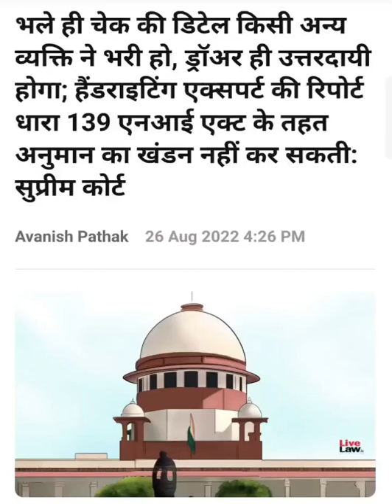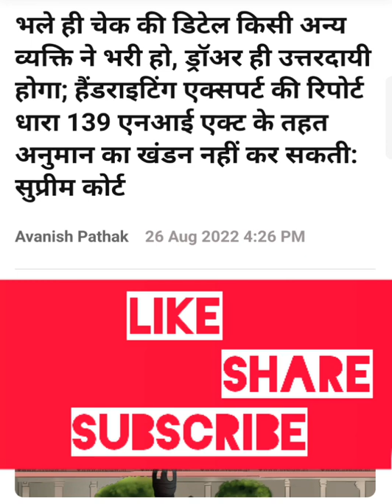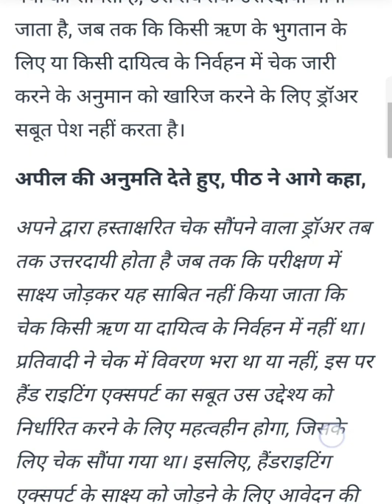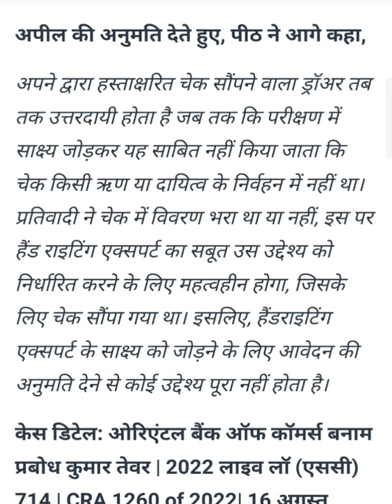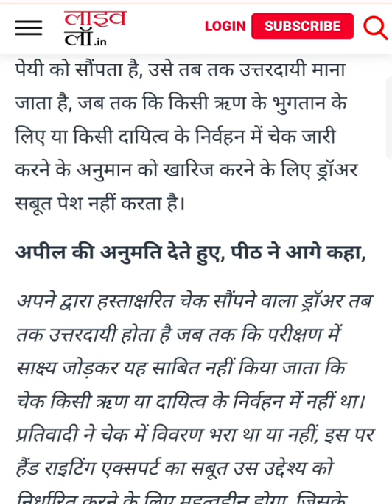Cheque Bounce।। Liability of drawer । Sec 139 NI Act।। चेक प्रदाता का उत्तर दायित्व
Cheque Bounce
चेक बाउंस
Liability of drawer
चेक प्रदाता का दायित्व
NI Act
Negotiable instruments Act
परक्रम्य लिखत अधिनियम
who is responsible for the cheque Bounce if the handwriting of signature and other part of the cheque is mismatching??

अगर चेक में हस्ताक्षर और अन्य लेख के लेखन में अंतर हो तो चेक बाउंस होने पर कौन जिम्मेदार होगा ??

visit my facebook group -

visit my telegram page -